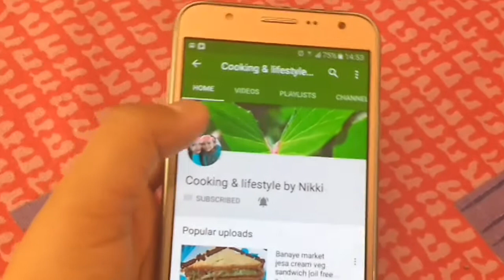3 min Mawa Peda मावा पेड़ा | खोया का पेड़ा | Khoya Peda|instant sweet Recipe in hindi| vrat special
Hello freindsToday I am sharing very famous MAWA PEDA RECIPE ,Learn to make 3 minute Mawa or Khoya Peda recipe in easy steps.Mawa Peda मावा पेड़ा - खोया का पेड़ा | Khoya Peda   Easy Peda Recipe| indian Mithai|vrat special |coconut mawa peda \|instant  sweet Recipe in hindi

~~~ Traditional Method of KHOYA PEDA~
Ingredients

1/2 cup jaggery /shakkar
150gm khoya|mawa
1/2 cup dessicated coconut
CHOPPED ALMONDS

cooking & Lifestyle by Nikki channel is my`  channel where you can learn recipes in very easy and simple way.i hope you will like recipes cooked by me.
And I will upload videos of beauty tips,weightloss tips., Kitchen and home organization and cleaning.

Thanks ;)
cooking & Lifestyle by Nikki
Cooking and lifestyle by nikkie
cooking by nikki
cookingbynikki